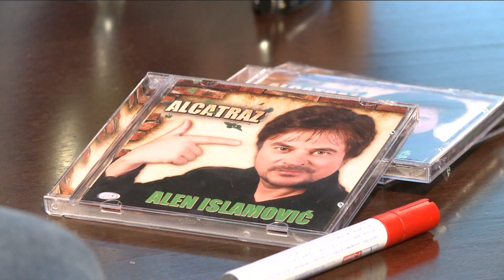Intervju so Alen Islamovic vo emisijata "Vo nedela popladne"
Tomato Produkcija
noemvri, 2014